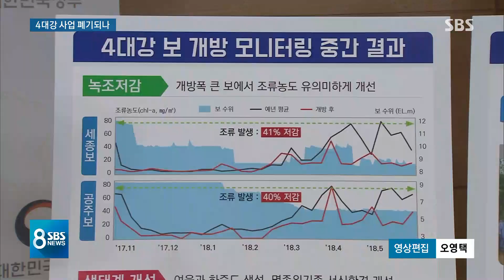보 운명 1년 뒤 결정…4대강 사업 폐기되나 / SBS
이렇게 보를 개방한 효과가 확인되면서 4대강을 원래 모습대로 돌려놔야 한다는 목소리도 다시 커지고 있습니다. 4대강 보를 완전 철거할지는 1년 뒤 결정됩니다.